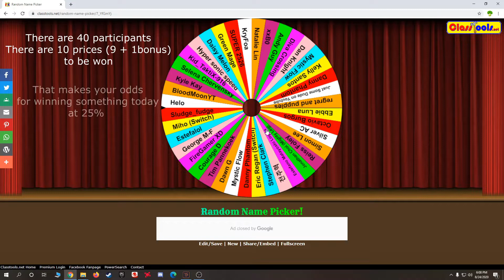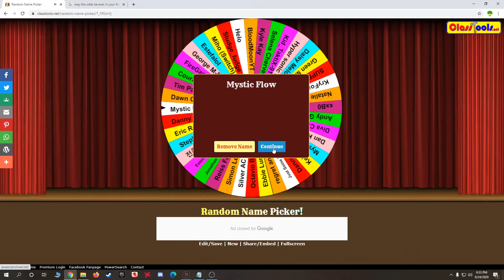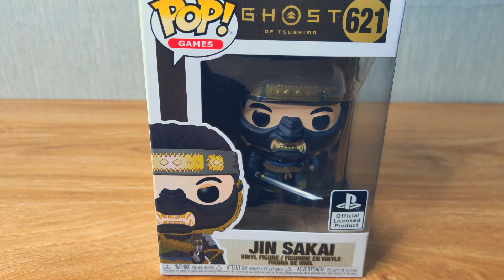[100 Subs Winners Announcement | Unboxing JIN SAKAI (Ghost of Tsushima) Funko Pop]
Congratulations to all winners, and for those who did not win, more giveaway at 300 subs! :)